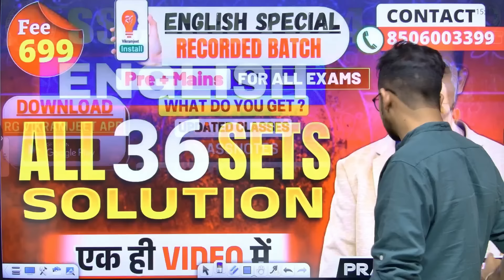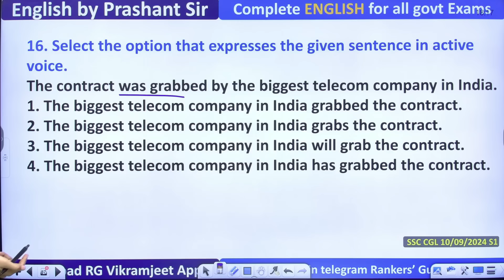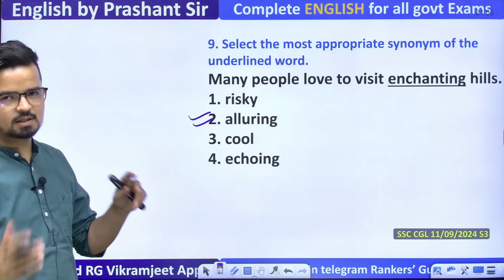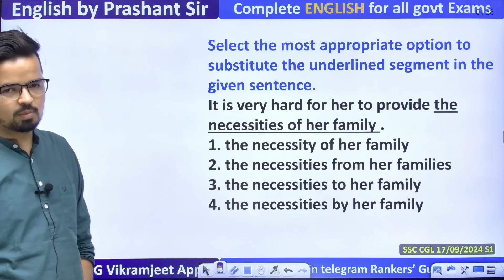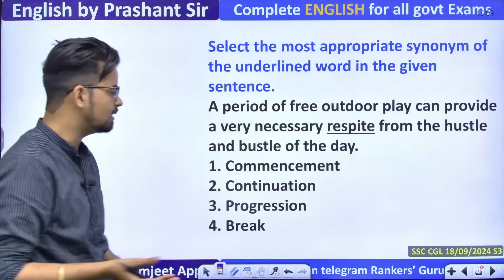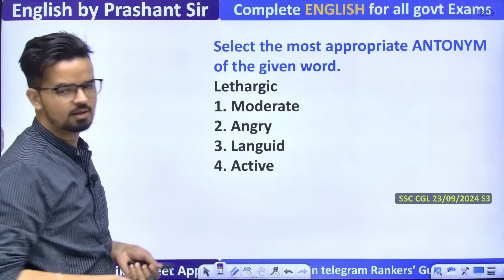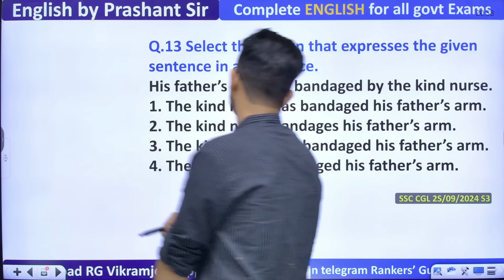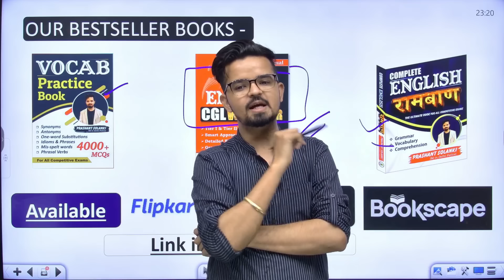SSC CGL Pre 2024 | 36 Sets Solutions By Prashant Sir | English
💥𝐄𝐧𝐠𝐥𝐢𝐬𝐡 𝐑𝐚𝐦𝐛𝐚𝐚𝐧 𝐁𝐨𝐨𝐤 को अभी 𝐎𝐫𝐝𝐞𝐫 करने के लिए नीचे दिए  𝐋𝐢𝐧𝐤  पर  𝐂𝐋𝐈𝐂𝐊  करें

🚀𝐏𝐨𝐜𝐤𝐞𝐭 𝐑𝐨𝐜𝐤𝐞𝐭 𝐄𝐧𝐠𝐥𝐢𝐬𝐡 𝐅𝐨𝐫𝐦𝐮𝐥𝐚 𝐁𝐨𝐨𝐤 𝐁𝐲 𝐏𝐫𝐚𝐬𝐡𝐚𝐧𝐭 𝐒𝐨𝐥𝐚𝐧𝐤𝐢 𝐒𝐢𝐫

👉 𝐄𝐧𝐠𝐥𝐢𝐬𝐡 𝐒𝐩𝐞𝐜𝐢𝐚𝐥 𝐁𝐚𝐭𝐜𝐡 𝐑𝐚𝐧𝐤𝐞𝐫𝐬'16.𝟎 𝐁𝐲 𝐏𝐫𝐚𝐬𝐡𝐚𝐧𝐭 𝐒𝐨𝐥𝐚𝐧𝐤𝐢 𝐒𝐢𝐫🔴𝐋𝐢𝐯𝐞 𝐁𝐚𝐭𝐜𝐡 𝐒𝐭𝐚𝐫𝐭𝐞𝐝 𝐨𝐧 23 September 𝟐𝟎𝟐𝟒 - @𝟗𝟗𝟗 𝐨𝐧𝐥𝐲 (🔴 𝟐 𝐲𝐞𝐚𝐫 𝐕𝐚𝐥𝐢𝐝𝐢𝐭𝐲 )

👉 𝐒𝐒𝐂 𝐂𝐆𝐋 𝐌𝐀𝐈𝐍𝐒 𝟐𝟎𝟐𝟒 𝐄𝐧𝐠𝐥𝐢𝐬𝐡 𝐒𝐩𝐞𝐜𝐢𝐚𝐥 𝐁𝐀𝐓𝐂𝐇 𝐒𝐭𝐚𝐫𝐭𝐬 𝐅𝐫𝐨𝐦 𝟑𝟎𝐭𝐡 𝐉𝐔𝐋𝐘. 𝟐𝟎𝟐𝟒 𝐁𝐘 𝐏𝐑𝐀𝐒𝐇𝐀𝐍𝐓 𝐒𝐈𝐑

👉𝐂𝐨𝐦𝐛𝐨 𝐒𝐩𝐞𝐜𝐢𝐚𝐥 𝐁𝐚𝐭𝐜𝐡 (𝐏𝐀𝐈𝐃) (𝐁𝐲 𝐈𝐧𝐝𝐢𝐚'𝐬 𝐛𝐞𝐬𝐭 𝐅𝐚𝐜𝐮𝐥𝐭𝐲 ) (🔴 𝐋𝐈𝐕𝐄  𝐁𝐀𝐓𝐂𝐇 𝐒𝐭𝐚𝐫𝐭𝐞𝐝 𝐟𝐫𝐨𝐦 23 September 𝟐𝟎𝟐𝟒)  𝟐𝟔𝟗𝟗/- 𝐨𝐧𝐥𝐲 𝟐 𝐲𝐞𝐚𝐫 𝐕𝐚𝐥𝐢𝐝𝐢𝐭𝐲

📌 𝐕𝐨𝐜𝐚𝐛 𝐒𝐚𝐧𝐣𝐞𝐞𝐯𝐚𝐧𝐢 𝑩𝒐𝒐𝒌 को अभी 𝐎𝐫𝐝𝐞𝐫 करने के लिए नीचे दिए 𝐋𝐢𝐧𝐤 पर 𝐂𝐋𝐈𝐂𝐊 करें

📌𝐕𝐨𝐜𝐚𝐛 𝐏𝐫𝐚𝐜𝐭𝐢𝐜𝐞 𝐁𝐨𝐨𝐤  को अभी 𝐎𝐫𝐝𝐞𝐫 करने के लिए नीचे दिए  𝐋𝐢𝐧𝐤  पर  𝐂𝐋𝐈𝐂𝐊  करें
➡️𝐁𝐨𝐨𝐤𝐬𝐜𝐚𝐩𝐞 :-

📌𝐒𝐒𝐂 𝐄𝐧𝐠𝐥𝐢𝐬𝐡 𝐂𝐆𝐋 𝐖𝐚𝐫𝐫𝐢𝐨𝐫 𝐁𝐎𝐎𝐊  को अभी 𝐎𝐫𝐝𝐞𝐫 करने के लिए नीचे दिए  𝐋𝐢𝐧𝐤  पर  𝐂𝐋𝐈𝐂𝐊  करें
➡️𝐁𝐨𝐨𝐤𝐬𝐜𝐚𝐩𝐞 :-

📌 𝐂𝐨𝐦𝐩𝐫𝐞𝐡𝐞𝐧𝐬𝐢𝐨𝐧 क्रांति 𝑩𝒐𝒐𝒌 को अभी 𝐎𝐫𝐝𝐞𝐫 करने के लिए नीचे दिए 𝐋𝐢𝐧𝐤 पर 𝐂𝐋𝐈𝐂𝐊 करें

📌 𝐂𝐏𝐎 𝐖𝐀𝐑𝐑𝐈𝐎𝐑 𝑩𝒐𝒐𝒌 को अभी 𝐎𝐫𝐝𝐞𝐫 करने के लिए नीचे दिए 𝐋𝐢𝐧𝐤 पर 𝐂𝐋𝐈𝐂𝐊 करें